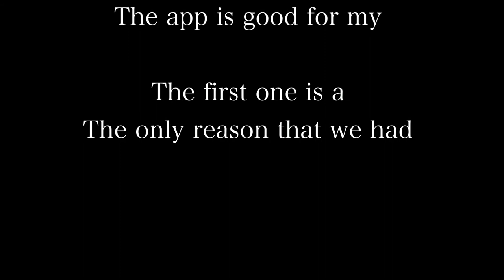Rugrats all grown up commen 102